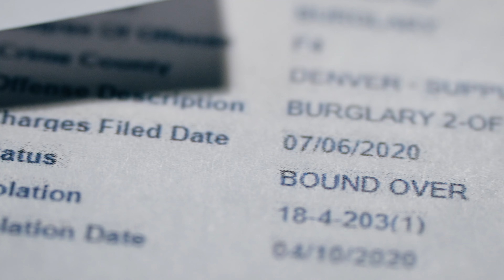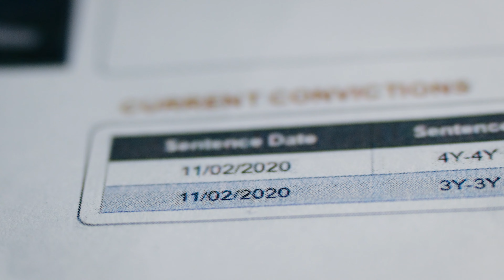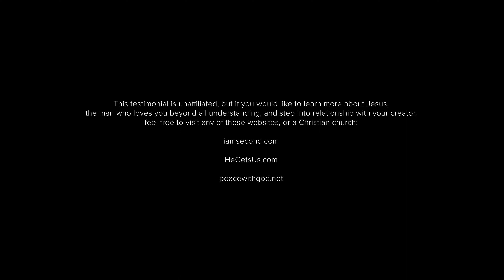Finding Jesus in Prison | Ty's Testimony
At 20 years old Ty Bateman found himself in prison after a very difficult past. The next year, he found freedom through Jesus. I met Ty at my church during a young adult service and felt called to help share his testimony. We hope and pray that God uses Ty's story to soften hearts, and that all can see God's goodness in what he's done through Ty.

HeGetsUs.com
peacewithgod.net

Filmed at Red Rocks Church